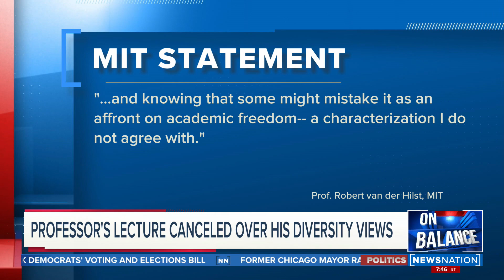Professor's lecture canceled over his diversity views | On Balance with Leland Vittert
Leland Vittert is joined by Keith Whittington Professor of Politics at Princeton University to discuss a professor's speech getting canceled.